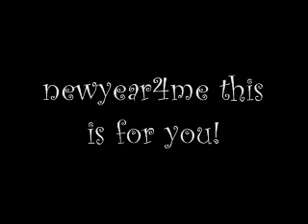.: REQUESTED :. A Thousand Miles - Lashley/Rypay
This was requested by : newyear4me

Hannah,

Thanks for commenting on almost all my vids. Also thanks for subcribing!
Your the best. I enjoy making this video! I think its my best vid yet!

xxx
 Nisa